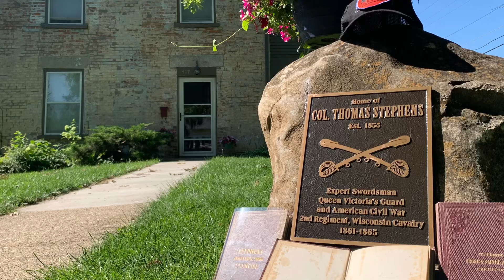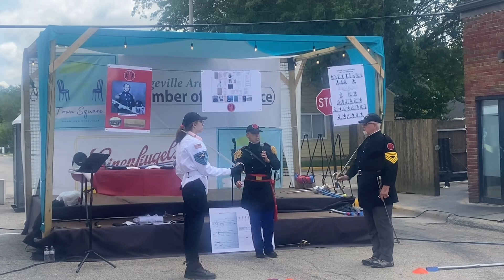Colonel Stephens Sword Exercise Demonstration at his home in Dodgeville Wisconsin, 19 July 2024.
At the invitation of the Dodgeville City Council and Iowa County Historical Society, the Society of American Military Swordsmanship demonstrated the sword exercise of Colonel Thomas Stephens at his historical home in Dodgeville Wisconsin for the Dodgeville History Days celebration on 19 July 2024.